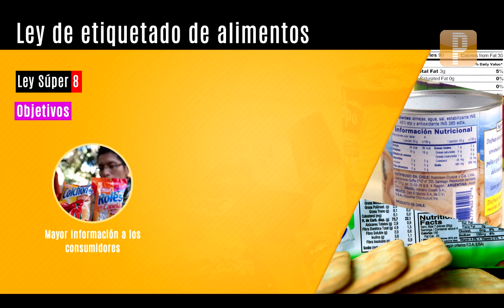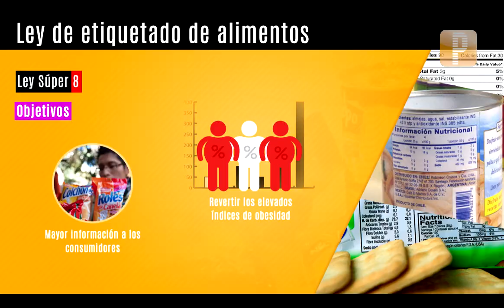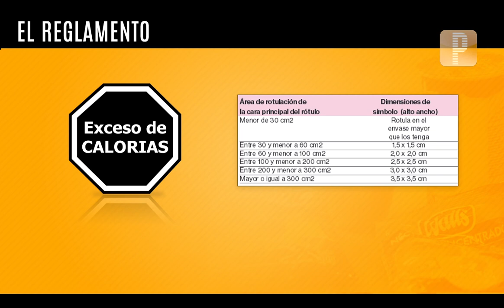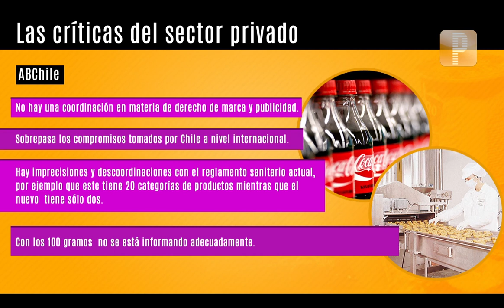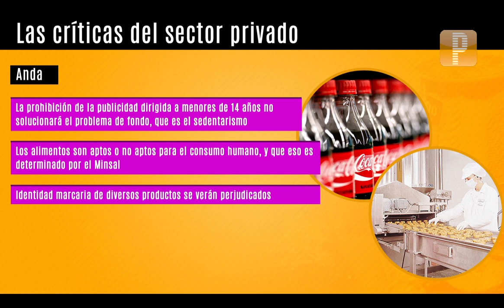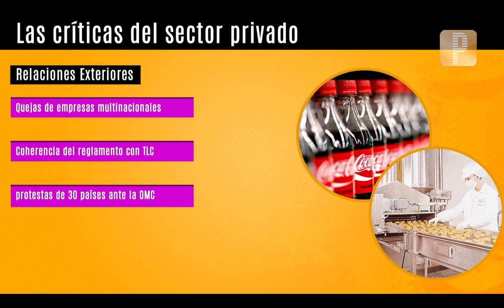Pulso Actual: Ley de Etiquetado de Alimentos